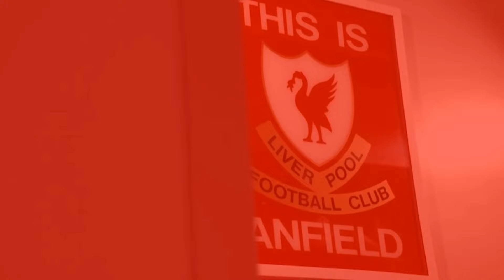10 goals this season: Liverpool agree to sign on €50 million-rated forward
10 goals this season: Arsenal and Liverpool keen on €50 million-rated forward